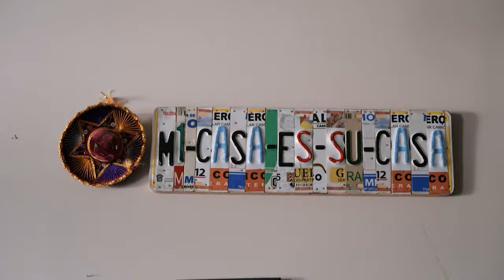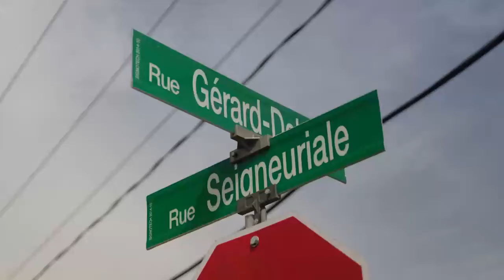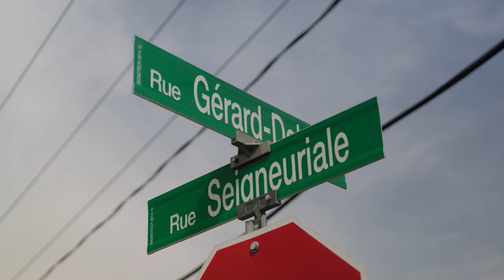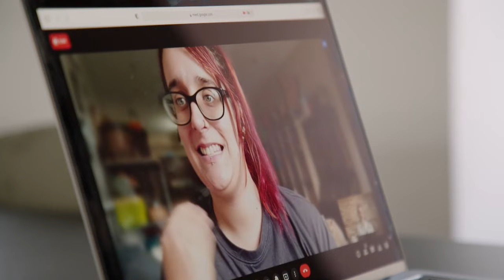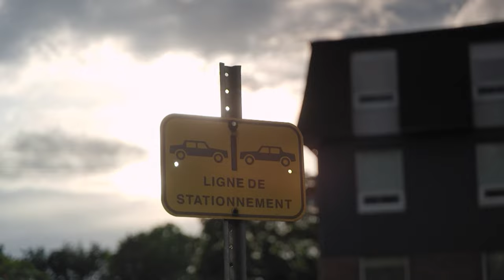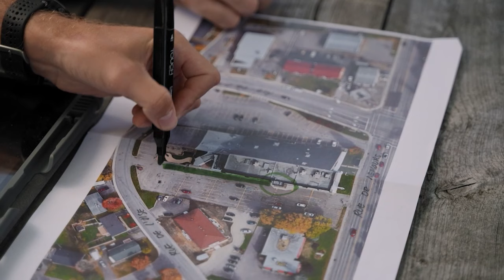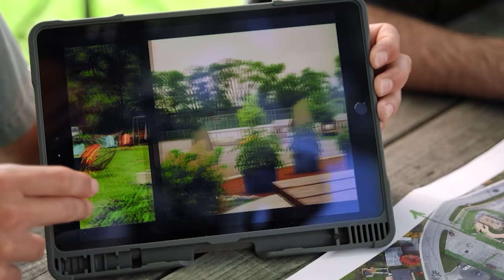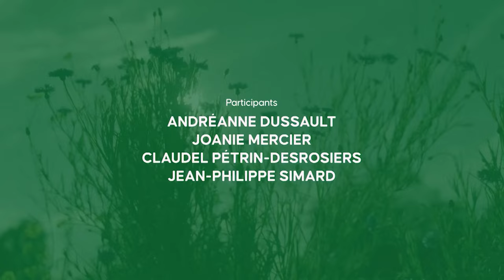Un environnement propice à la concentration - Ma ville aux rayons X - Épisode complet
Des espaces propices à la concentration sont essentiels pour nous. C’est particulièrement le cas pour 1,3 millions d’adultes canadiens qui sont atteints d’un trouble du déficit de l’attention avec hyperactivité. Olivier Niquet reconnaît que l’environnement a un rôle à jouer, mais à quel point?

Produit par Urbania avec la participation du Fonds Telus et de Santé urbanité.

Avec le soutien des Fonds de recherche du Québec.

Vous avez aimé la vidéo Ma ville aux rayons X : bande-annonce?

Une production: Urbania
En collaboration: Fonds Telus, Santé urbanité et Fonds de recherche du Québec.
Animateur: Olivier Niquet